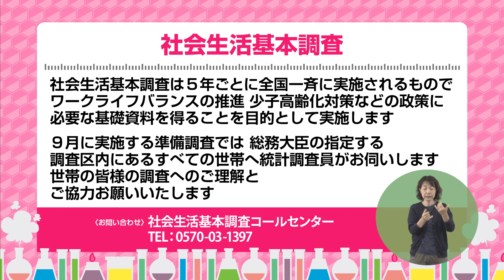「世界自然遺産登録決定」うまんちゅひろば令和3年9月4日、9月5日放送